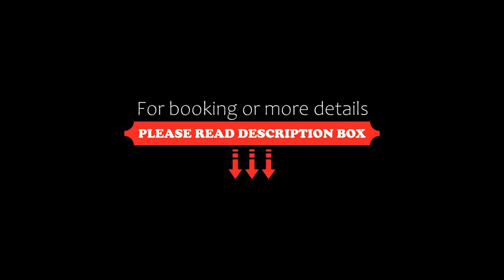Casa Andina Standard Talara, Talara, Peru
About Property:
Featuring free WiFi throughout the property, Casa Andina Standard Talara offers accommodation in Talara, 48 km from Los Órganos.
Every room is fitted with a TV. All rooms are fitted with a private bathroom. For your comfort, you will find free toiletries and a hairdryer.
Property Type: Hotel
Address: Av. Bolognesi 143-145 Pariñas, Talara, Peru
Searching For
1. Casa Andina Standard Talara - Talara - Peru
2. Casa Andina Standard Talara - Talara - Peru Address
3. Casa Andina Standard Talara - Talara - Peru Rooms
4. Casa Andina Standard Talara - Talara - Peru Amenities
5. Casa Andina Standard Talara - Talara - Peru Offers and Deals
Audio Credit:
Track Title: Subway Dreams
Artist: Dan Henig